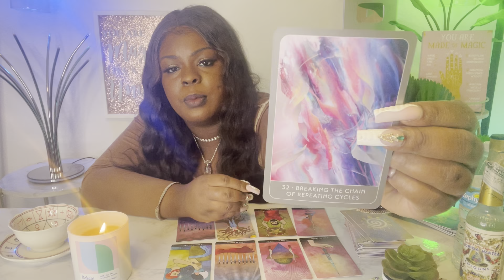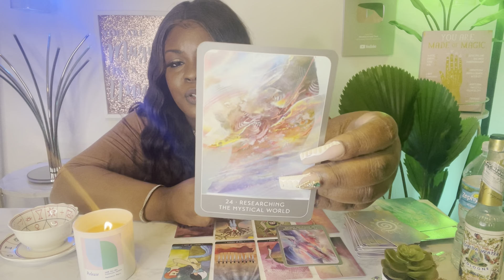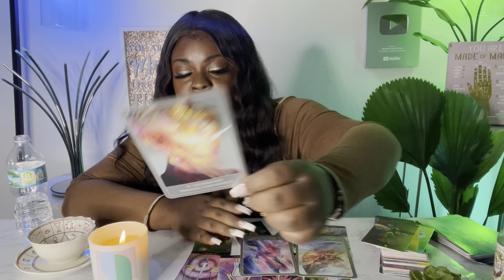Gemini ♊️ The NEXT 72 HOURS (August 14-16)Tarot Card Reading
This is a tarot card reading for the zodiac sign Gemini. this channel is about making tarot easy to and to navigate in life via the tarot.

My Favorite Tarot/Oracle Decks:
 Arcanum tarot
Butterfly Oracle Cards
 Mystic Mondays
Smith Waite Tarot Deck
 Prism Tarot